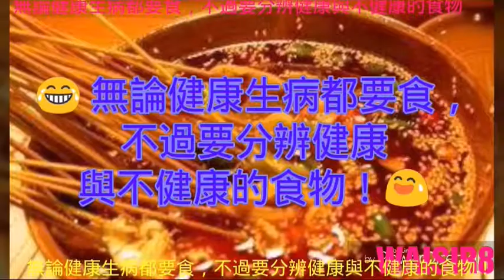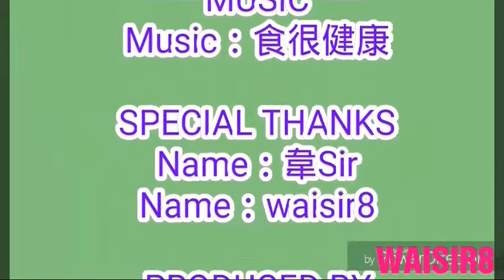😂 無論健康生病都要食，不過要分辨健康與不健康的食物！😅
↘↘PowerDirector 16:9↙↙